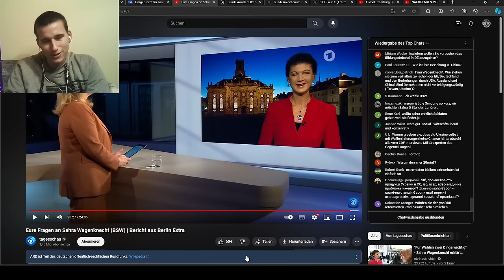Sahra Wagenknecht stellt sich Zuschauerfragen (von der ARD ausgewählt)